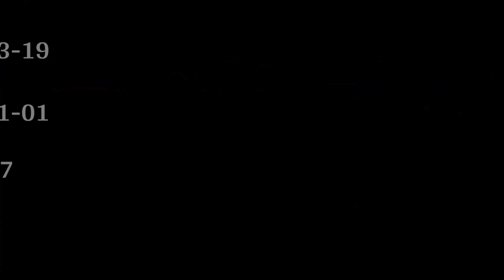I’M A NUMBER NOT A NAME by Sarah Kehr; Bachelor-Thesis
Kollektion & Konzept: Sarah Kehr
Motion Design: Martin Ochs & Emmanuel Kraif
Sound Design: Martin Ochs